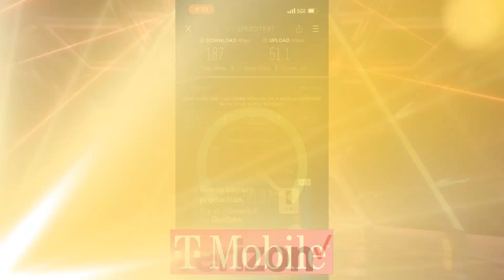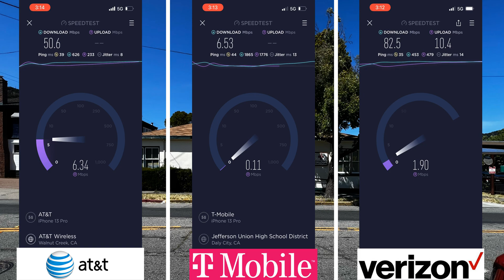American Red Cross @ Fifth Ave | San Rafael CA | Cellular Network Speed Test AT&T T-Mobile Verizon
Outdoors at American Red Cross on Fifth Avenue in San Rafael, California using iPhone 13 Pro & Premium Data Plans.